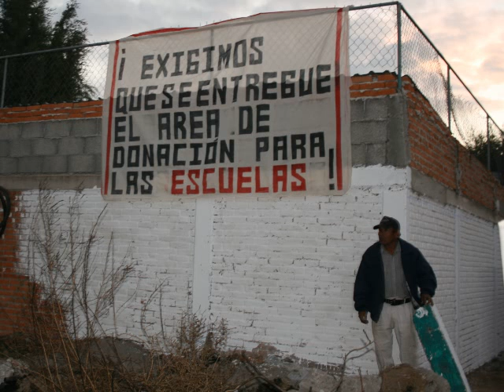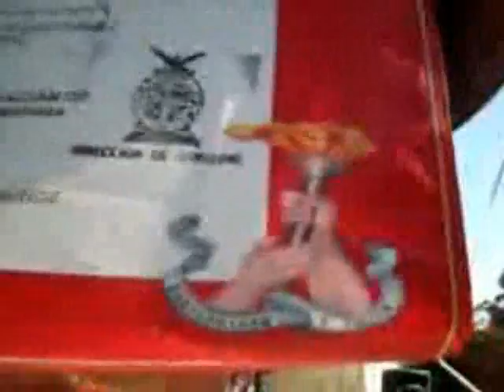Da marcha atrás CFE; se manifestarán en el DF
Mañana miércoles, el Movimiento Antorchista realizará una manifestación en la Ciudad de México. Denunciará que la CFE y la Secretaría de Gobernación no asistieron ayer a la firma que terminaría con el problema de las altas tarifa en Sonora.